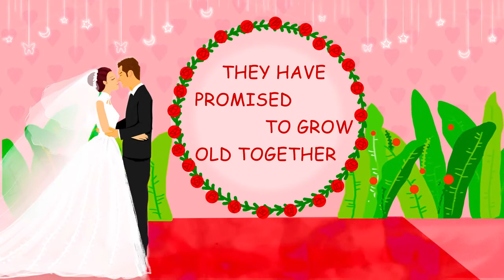Indian Wedding invitation | Animated Wedding invitation 8210123081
wedding invitation
wedding invitation new
animated wedding invitation video
online wedding invitation